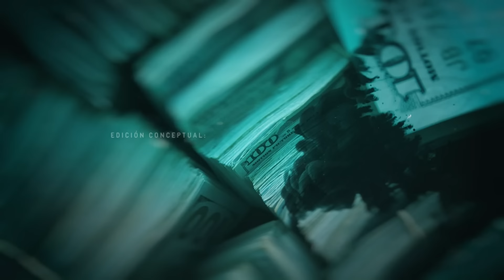El Final del Paraíso | Capítulo 49 | Telemundo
Video oficial de Telemundo El Final del Paraíso. La Cuina no ve con buenos ojos al Titi, lo enfrenta y lo pone a prueba. El narco colombiano debe decidir si toma o rechaza las propuestas de su socia. Mira el capítulo completo en Telemundo app y en Video On Demand.